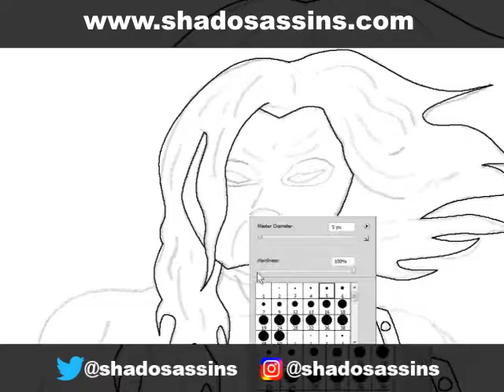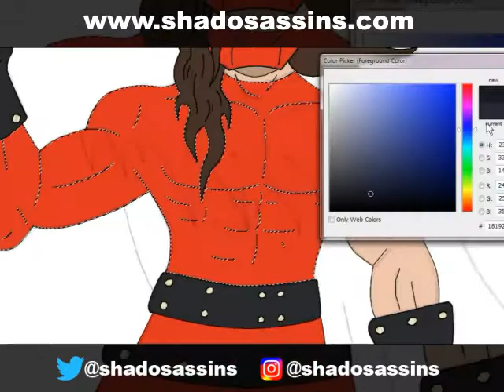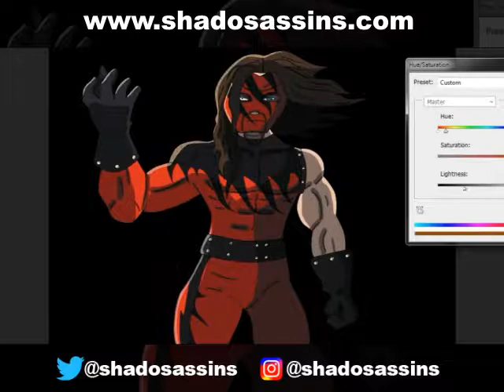Masked Kane WWE Toons Painting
A cartoon-like painting of WWE Superstar, Kane. Let me know what you think.